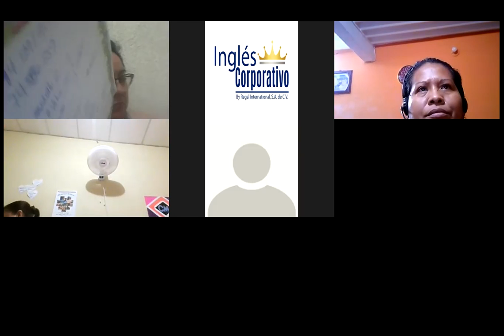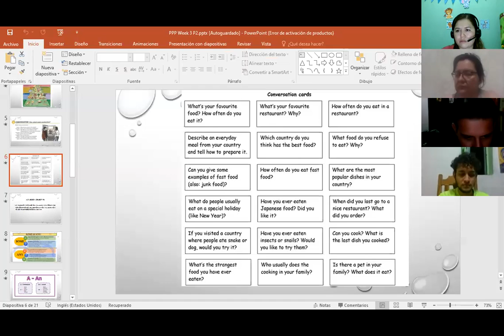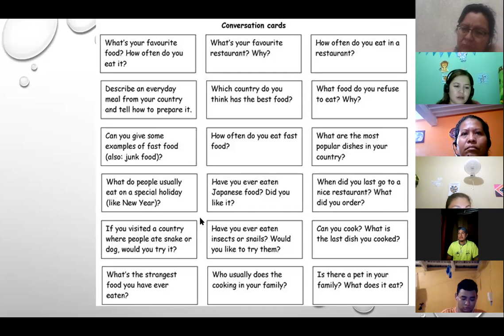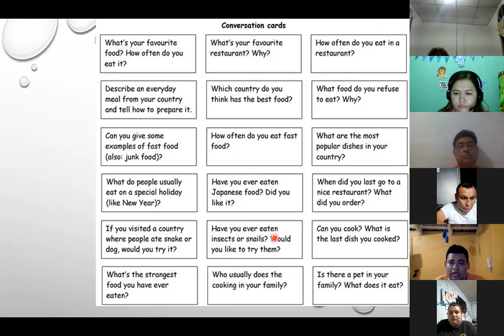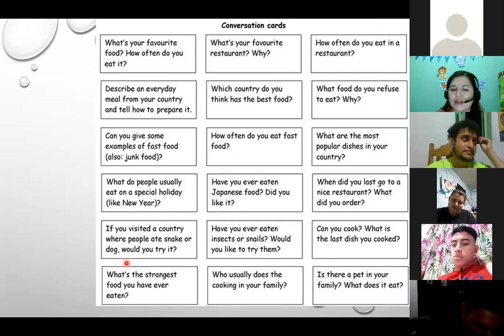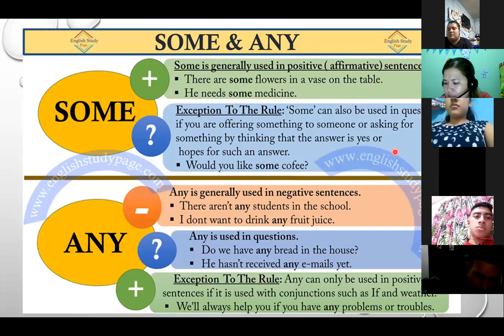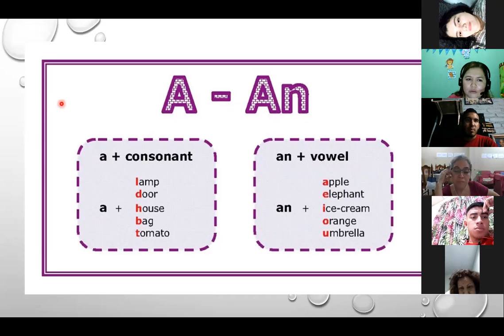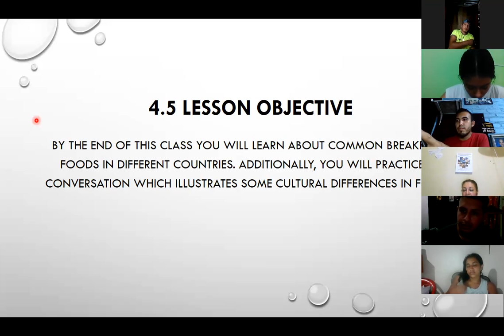Ingles Corporativo- Day 10 Some/ Any P2 8-9